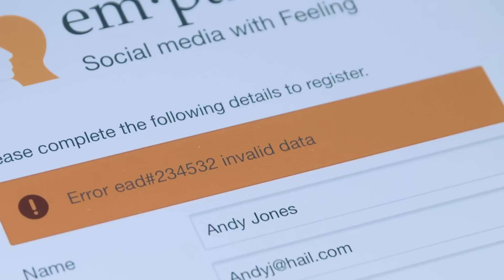Web Accessibility Perspectives: Notifications and Feedback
"Web Accessibility: Essential for some, useful for all"
Web accessibility is essential for people with disabilities and useful for all. Learn about the impact of accessibility and the benefits for everyone in a variety of situations.

For more information on this topic, please follow the

For permission to use, see: Using WAI Material: Permission to Use with Attribution